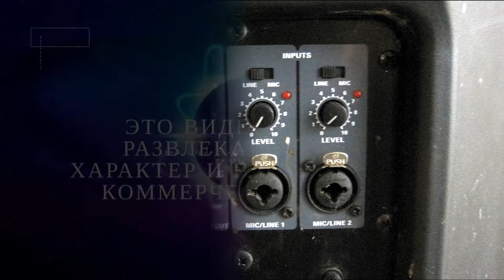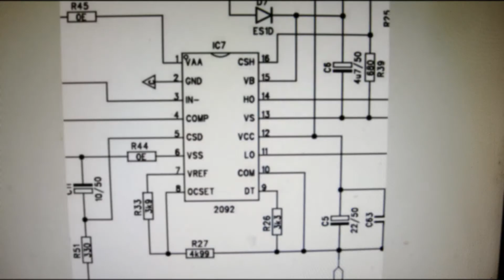Turbosound MILAN M15 repair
6 лет отработали акустические системы на свежем воздухе, пришел срок обслуживания.